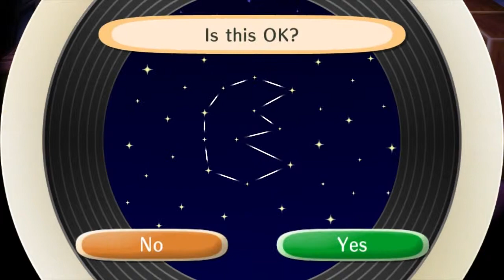Animal Crossing City Folk: The Museum (Incomplete) Guide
("Annotations Reloaded" browser extension will enable annotations)
Welcome to the video for the Museum in the Animal Crossing: City Folk series. This is by no means a complete guide, only finished for the foreseeable future. There isn't any commentary. // Video Stats:
Previous lifetime views, 36.
Previous lifetime comments, 0.

Previous video length, 20 minutes, 35 seconds. (+940sec, 15min 38 sec)

You can always find the link to this video by clicking on the annotation at the beginning of each ACCF video.

Available in high definition and 60fps.

Chapters:
0:00 Collection
0:12 Meeting Blathers
1:01 DAY 4 Donations:
1:22 Monarch Butterfly
1:43 Migratory Locust
1:55 Yellow Perch
2:09 Long Locust
2:16 Mole Cricket
2:33 Black Bass
2:42 Barbel Steeds
2:54 Rainbow Trout
3:03 Carp
3:21 Day 4 Catches:
4:28 Mantis
4:47 Sea Bass
4:58 Horse Mackerel
5:13 Pale Chub
5:31 DAY 7 Donations:
5:42 Dimetrodon Skull (1/2)
6:05 Walkingstick
6:24 Pill Bug
6:39 Octopus
7:00 Orchid Mantis
7:45 DAY 9 Donations:
7:53 Ichthyo Skull (1/2)
8:03 Goldfish
8:20 Dace
8:38 Bitterling
9:15 Centipede
9:41 DAY 10 Donations:
9:54 Sabertooth Skull (1/2)
10:04 Flea
10:56 Dimetrodon Tail (1/2)
11:01 Fly Caught
11:25 DAY 11 Donations:
11:31 Ant
11:48 Fly
12:11 DAY 12 Donations:
12:32 Pond Smelt
12:52 Bee
13:38 DAY 13 Donations:
13:47 Dab
14:05 T. rex Tail (1/3)
14:13 Iguanodon Tail (1/3)
14:23 Iguanodon Skull (2/3)
14:41 Pachy Torso (1/3)
14:57 Tricera Tail (1/3)
15:03 Dinosaur Egg
15:20 Day 13 Catches:
16:13 Sea Butterfly
16:30 Football Fish
16:52 Red Snapper
17:06 Day 13 Catches:
17:34 Lobster
17:47 Squid
18:00 Olive Flounder
18:14 Day 13 Catches:
19:12 Freshwater Goby
19:28 Stringfish
19:54 DAY 16 Donations:
20:19 Dung Beetle
20:41 Repeat Donation
20:52 Seismo Tail (1/4)
21:02 Apato Skull (1/3)
21:08 Repeat Donation
21:16 Plesio Torso (1/3)
21:30 Day 16 Gameplay
22:02 Seismo Skull (2/4)
22:20 Museum Tour
22:30 Artwork
23:29 Fossils
25:21 Fish
27:47 Our Constellations
31:54 Bugs
34:31 Museum Listings

I'm on PSN and Steam as VnGamer234.
ViNtendoGamer2 on Miiverse/Nintendo Netwk.

Game developed by Nintendo. Animal Crossing is owned by Nintendo.